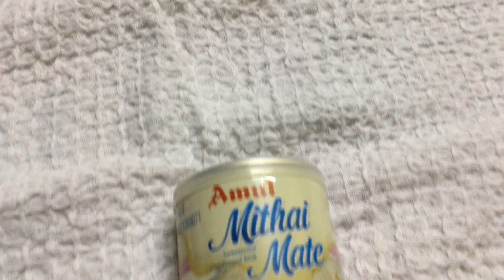Milk pudding/AgarAgar milk pudding recipe/Kadal paasi recipe/Chinagrass pudding/Easy dessert recipes